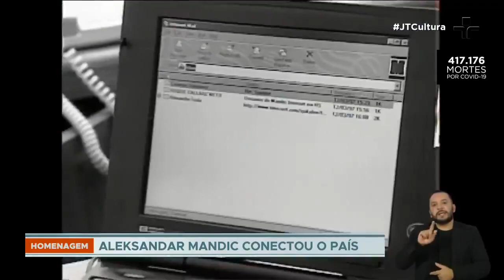Morre Aleksandar Mandić, um dos pioneiros da internet no Brasil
Em 1990, o empresário criou um dos primeiros provedores de internet no país o Mandic BBS